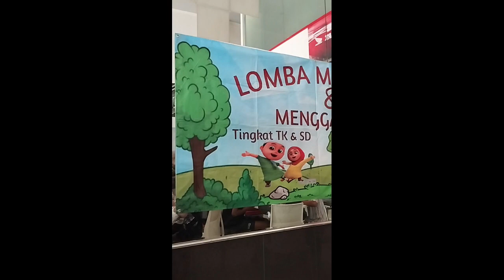Mewarnai Gambar Bersama Honda